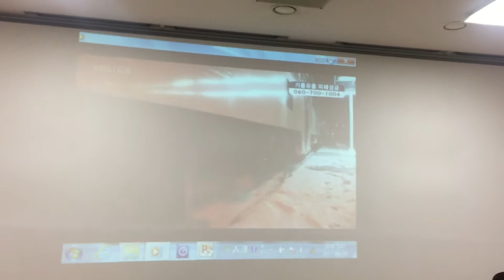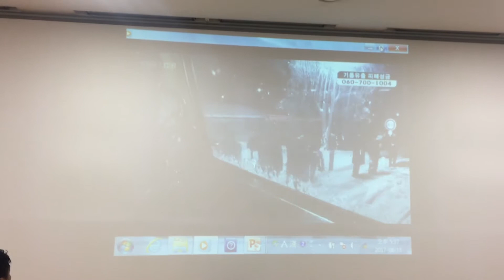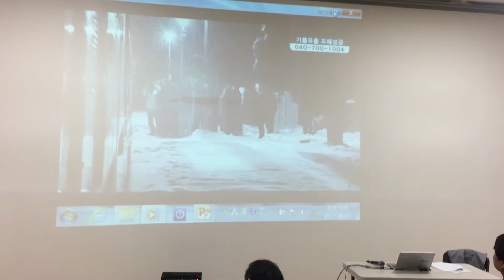2017.08.18 제2회 철도문화전 신명식(스팀로코) 군산선 개정역 마지막날 다큐 동영상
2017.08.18 제2회 철도문화전 신명식(스팀로코) 군산선 개정역 마지막날 다큐 동영상